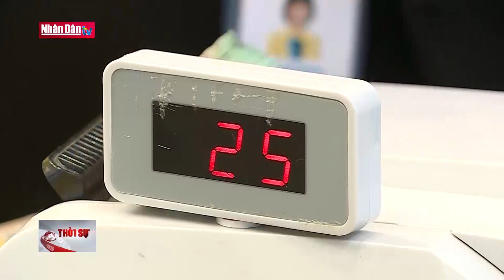Lãi suất cho vay khó giảm tiếp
Lãi suất cho vay khó giảm tiếp | Truyền Hình Nhân Dân
1. Dự Báo Thời Tiết Hôm Nay